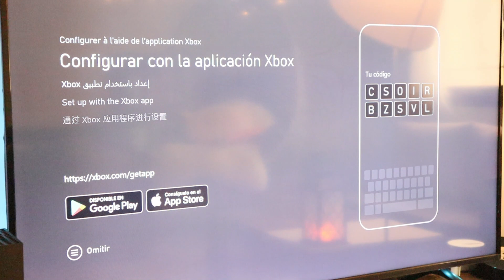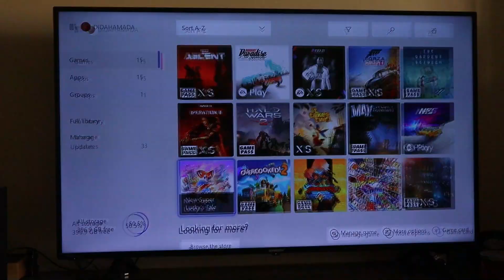فتح صندوق و مراجعة بعد استخدام 6 شهور XBOX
💖  فيديو النهردة هنفتح فيه الاكس بوكس و رأيي فيه بعد استخدام 6 شهور ! 💖

💖 Music 🎵 : All of them from Filmora